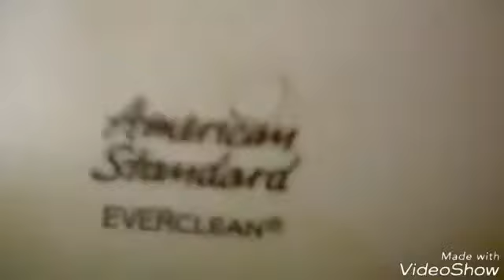3111: Lone Pine McDonald's Fixtures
Filmed This at 11:08AM 2010's American Standard Washbrook Urinal and a 2010's American Standard Everclean Madera Toilet